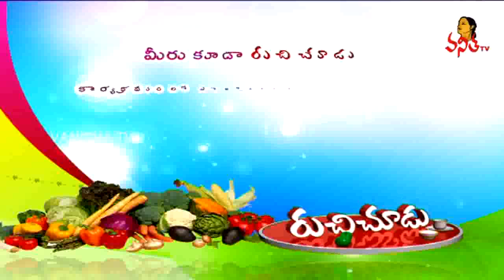Guntur Kodi Vepudu/ Guntur chicken fry Recipe || Ruchi Chudu || Vanitha TV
Guntur Kodi Vepudu Recipe || Ruchi Chudu || Vanitha TV